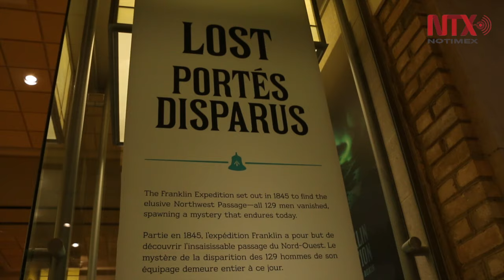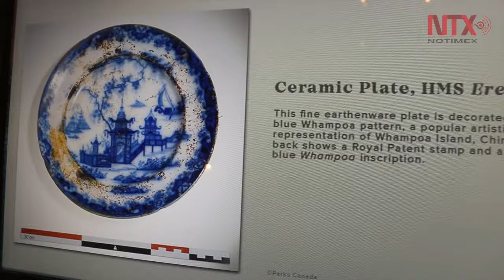Canadá exhibe descubrimiento del barco Erebus naufragado hace 170 años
Durante décadas se realizaron expediciones para encontrar el barco y fue 170 años después que encontraron el HMS Erebus en el fondo del mar